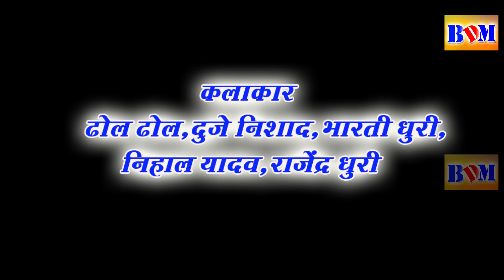dhol dhol kunwara cg comedy video#dhol dhol k comedy video#duje nishad comedy video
KALAKAR
DHOL DHOL(DUJE NISHAD)
BHARTI DHURI
NIHAL YADAW
RAJENDRA DHURI

CAMERA-SURENDRA LAHRE
DIRECTOR-SURENDRA LAHRE

PRODUCER-SANJAY SAHU
BDM BILASPUR CHAINAL
STORY-SURENDRA LAHRE
CG COMEDY VIDEO
REALISING DATE-11/6/2021